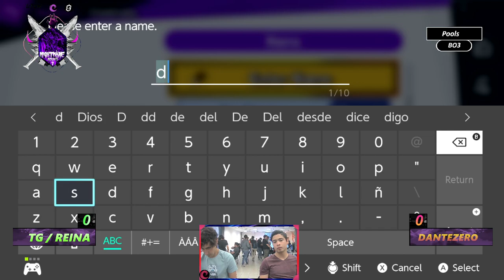Nightmare Round 7! Pools - Reina (Wolf/Min Min) vs DanteZero (Incineroar)